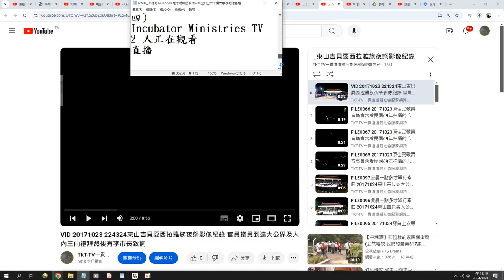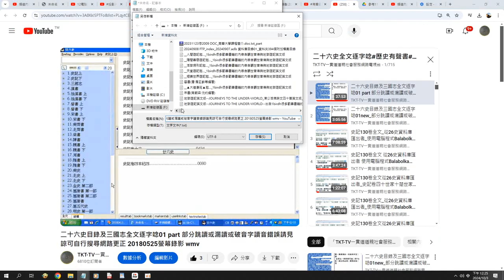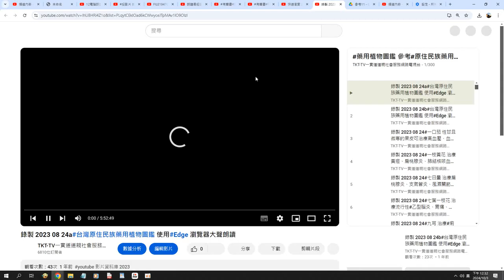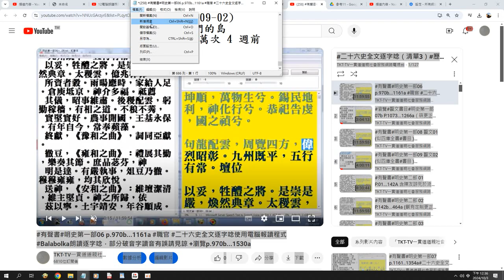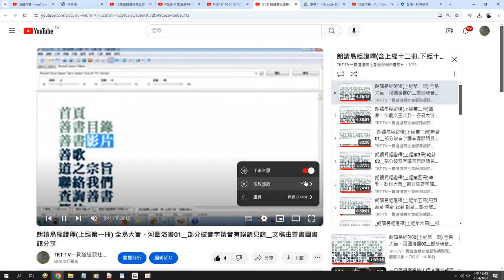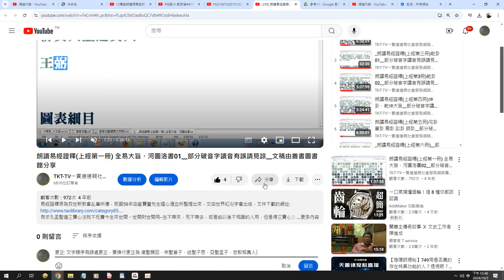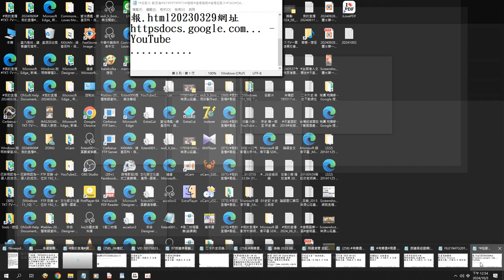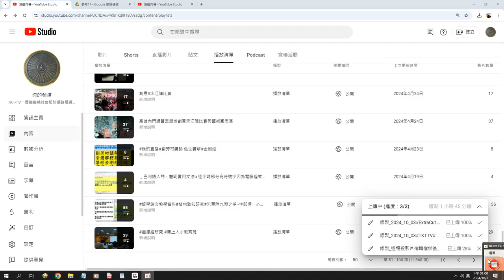錄製 2024 10 03#TKTTV 影片#播放清單 八百多項#二十六史#有聲書 715部 影片#道場講師的投影片 數百項